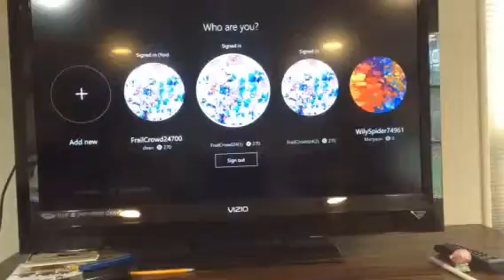Building a beach resort in Minecraft episode 2